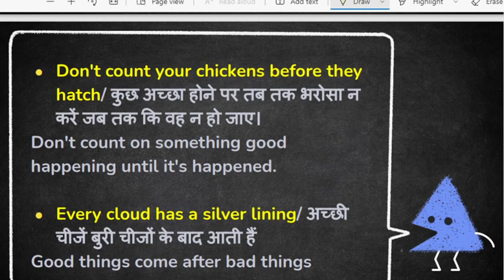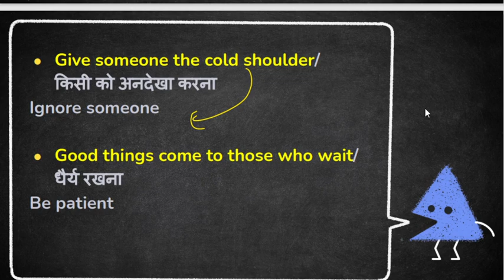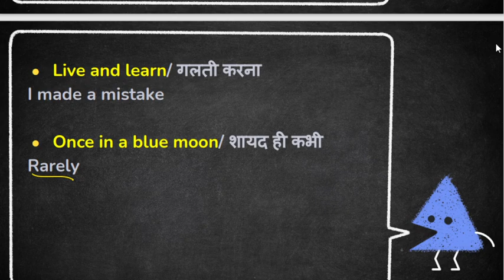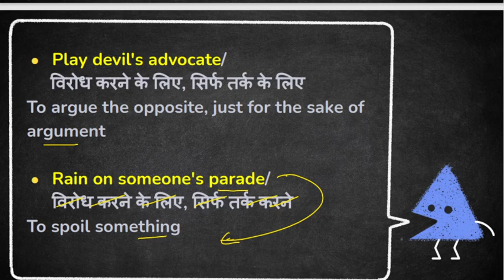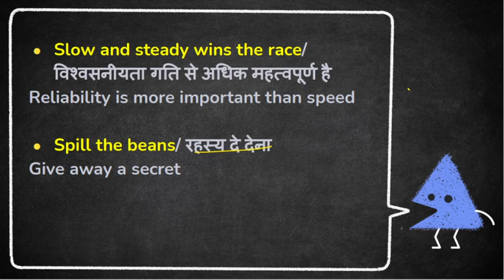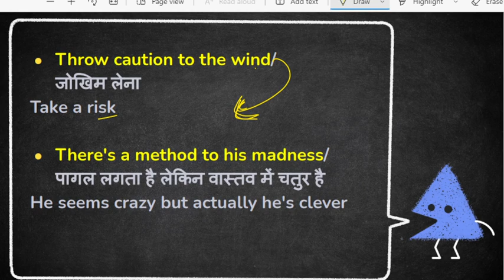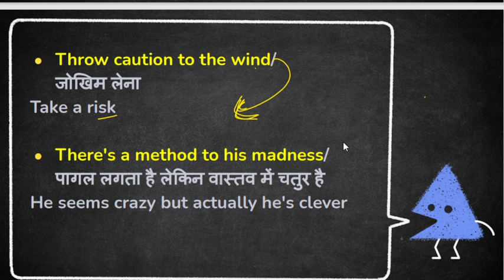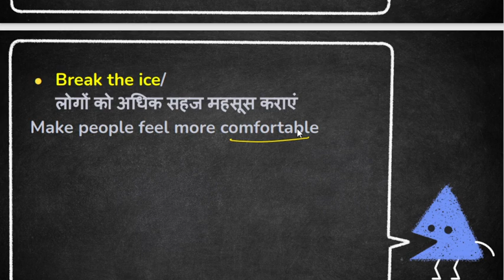UPPCL Assistant Accountant English Classes | Most Repeated Idiom & Phrases Part-2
Hello Aspirants

We are delighted to announce a new batch on your own channel Commerce Axis for UPPCL or UPPCL Assistant Accountant . We will cover Accounts and English and complete free courses.

UPPCL Assistant Accountant Classes| uppcl assistant accountant online classes| UPPCL Assistant Accountant Syllabus 2021

 | UPPCL Assistant Accountant Syllabus in Hindi 2021